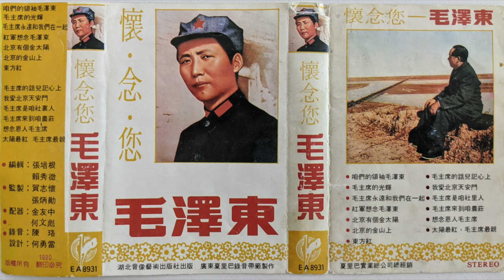北京的金山上 (On Top of Beijing’s Gold Mountains / On Beijing's Golden Mountains)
懷念您 毛澤東（怀念您 毛泽东）
演唱 : 张咪，杨宗强
厂牌：湖北音像 （E A 8931）